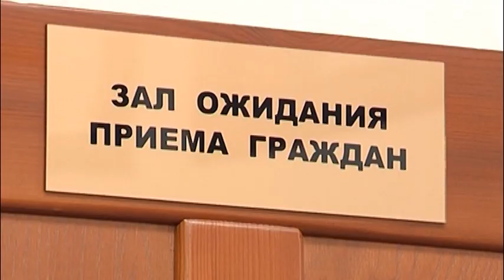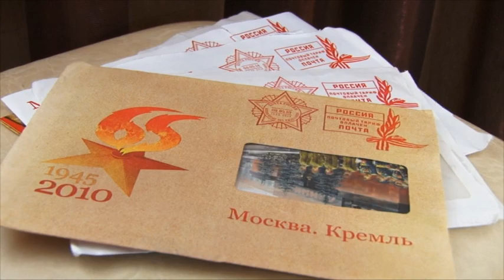Новости Анапа Регион от 18 августа 2015 года